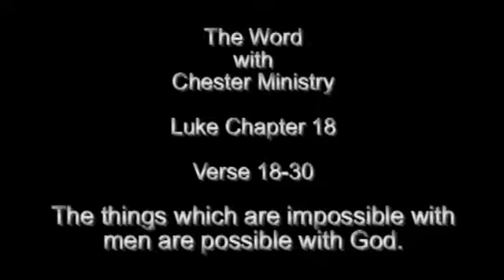The Word with Chester Ministry - Luke Chapter 18_2.avi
Luke Chapter 18 Part 2